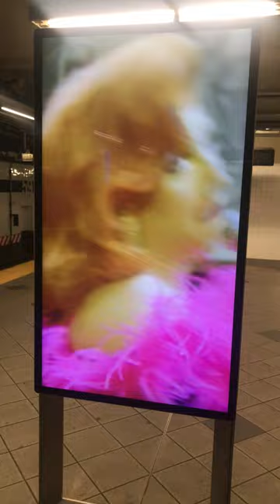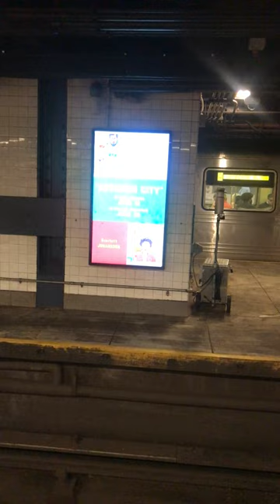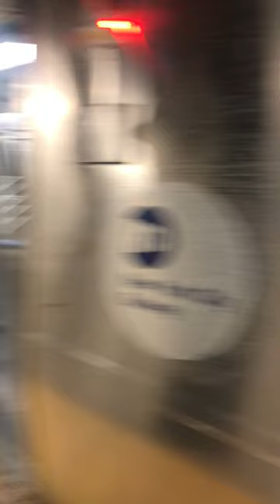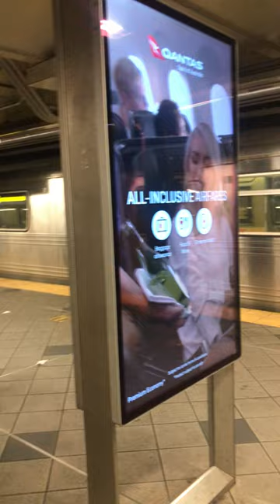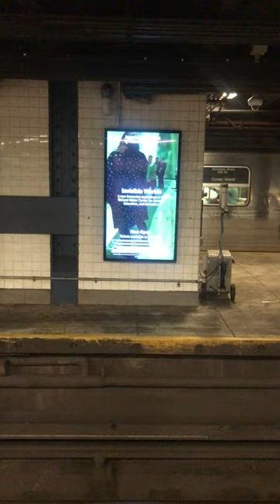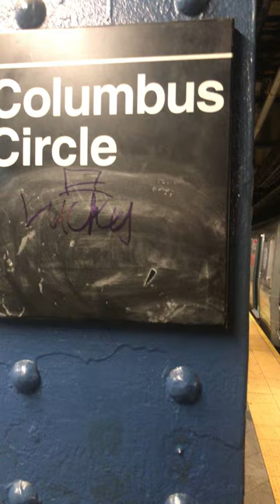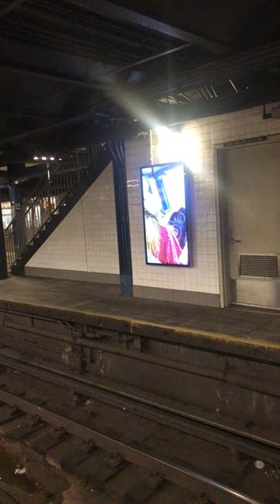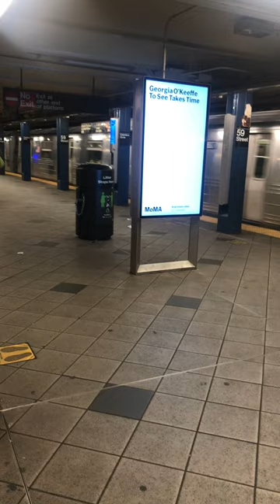TBONY MTA 2023